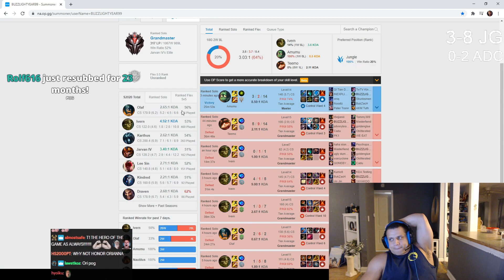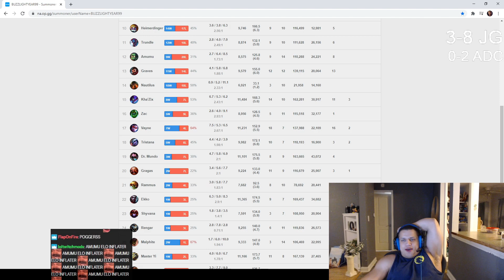Tyler1 - Too Freaky With Amumu Jungle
The Most Funny Moments, Highlights, Vods From Tyler1 - King of Twitch & League of Legends